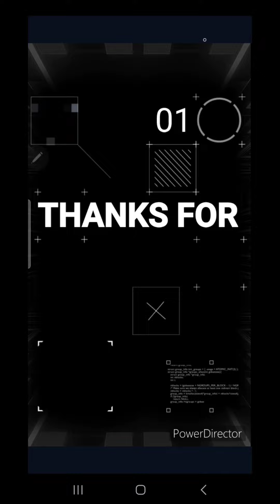30x Magic Troop Summons gets us 4 Epic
Empires and Puzzles: Match-3 RPG